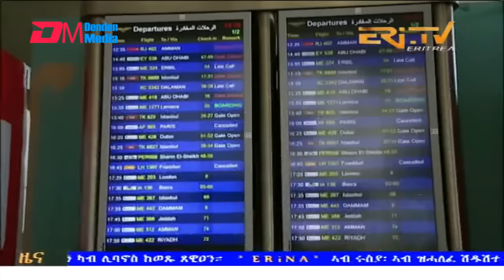Evening News in Tigrinya for August 4, 2024 - ERi-TV, Eritrea